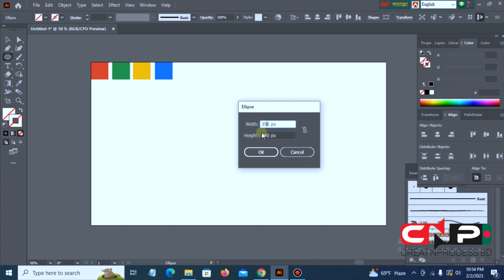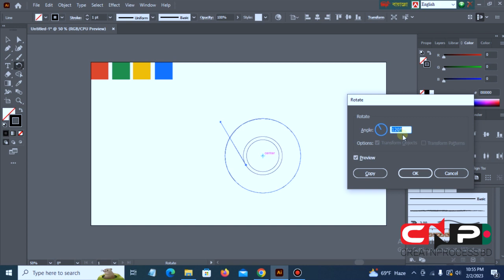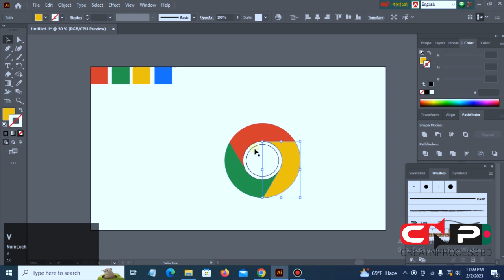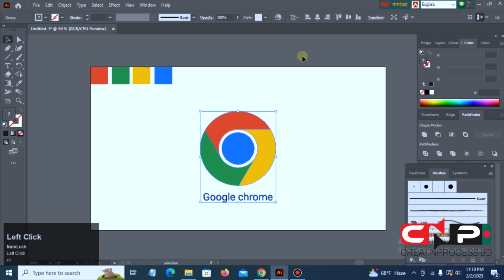Google Chrome Logo | How to create Chrome logo design in Illustrator | Bangla | 2023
In this video how to create Grameen phone logo design in Adobe illustrator cc 2023.This is a Bangla tutorial for beginner graphic designer .